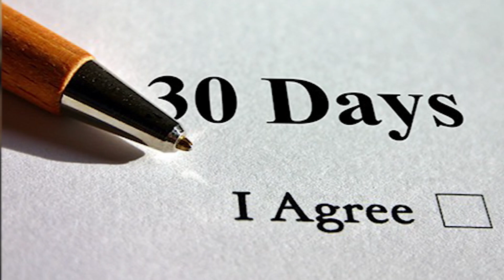America's Black Forum Episode Number: 4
This week on America's Black Forum:

Calling Out for Help: Mental Health and the Black Community featuring Dr. Christine Crawford of the National Alliance on Mental Health.
Dentsu's Commitment to Pay Black Owned Media Companies within 30-Days featuring Mark Prince, Senior VP/Economic Empowerment, and Chesley Maddox-Dorsey, CEO of A Wonder Media.

Nimbus Ad Agency Using Cultural Relevance to Create Brand Resonance featuring Stacy Wade, CEO of Nimbus.